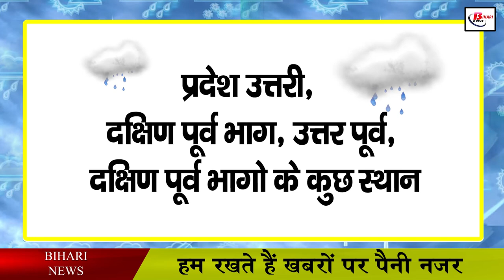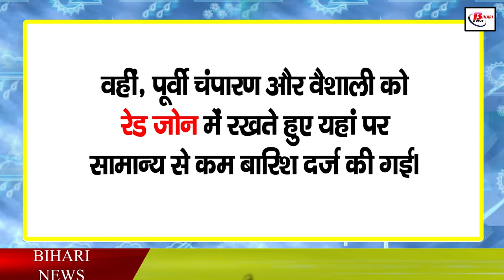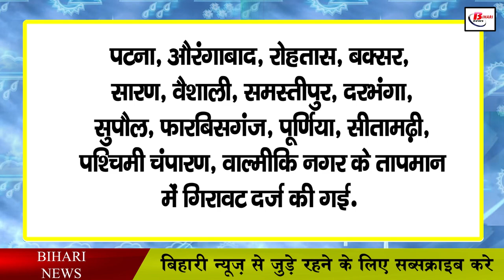बिहार में इस समय होगी मानसून की एंट्री, इन इलाकों में होगी खूब आंधी बारिश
With the increase in rain activities during pre-monsoon in Bihar now, it is indicating the onset of monsoon in the state, but till now any information has been issued by the Meteorological Center regarding the timely arrival of monsoon in the state. Looking at the forecast and the current weather conditions, it is being estimated that between June 10-12, favorable conditions are being indicated for the arrival of monsoon in the state. At the same time, between June 11 last year, the monsoon had knocked in the state. The first rain of monsoon was received in Purnia on 13 June. According to the Meteorological Center, 16 districts of the state have been kept in the Blue Zone.